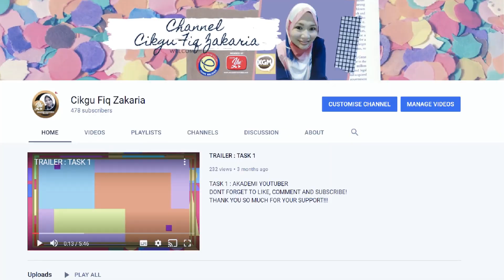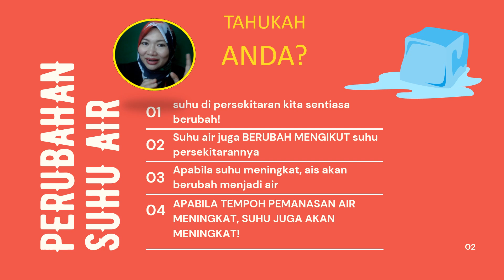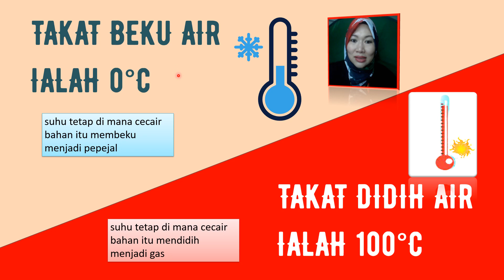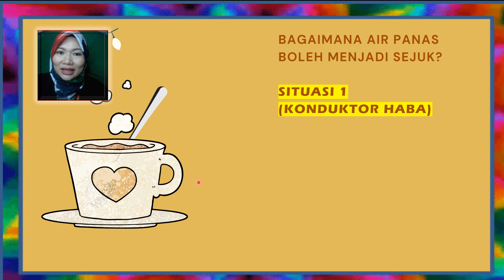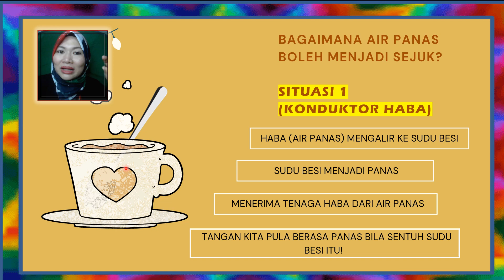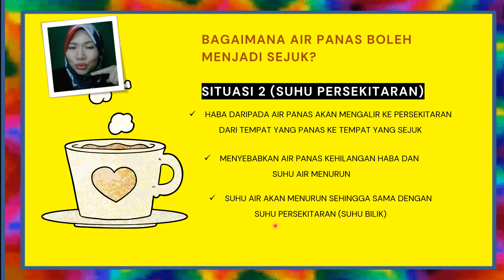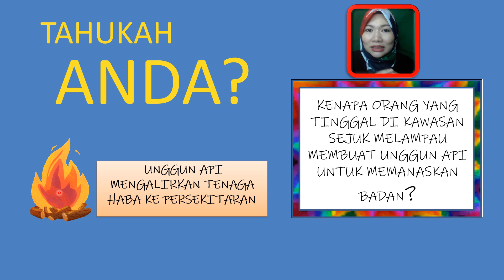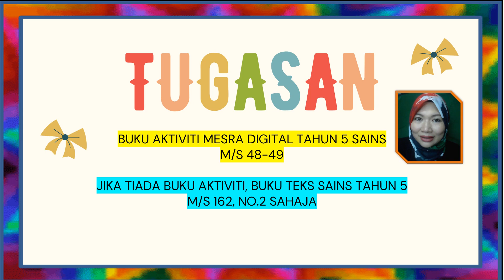SAINS TAHUN 5 KSSR SEMAKAN : HABA 6.1.3&6.1.4 (TAKAT DIDIH DAN TAKAT BEKU)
VIDEO PDP INI BERPANDUKAN BUKU TEKS DARI M/S 150 UNTUK TAJUK HABA (TAKAT DIDIH DAN TAKAT BEKU)
6.1.3 Menggunakan perhubungan ruang dan masa untuk melihat perubahan suhu apabila ais dipanaskan dan menentukan takat beku dan takat didih air dengan menjalankan aktiviti
6.1.4 Memerihalkan perubahan suhu air apabila air panas  disejukkan ke suhu bilik.